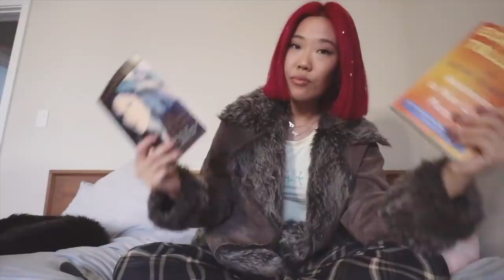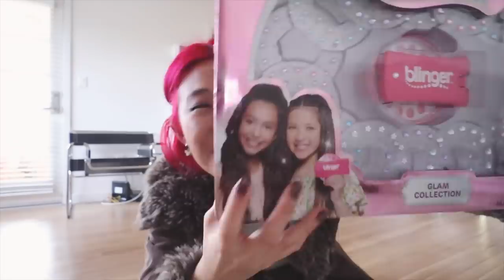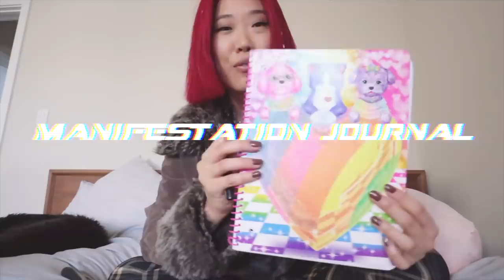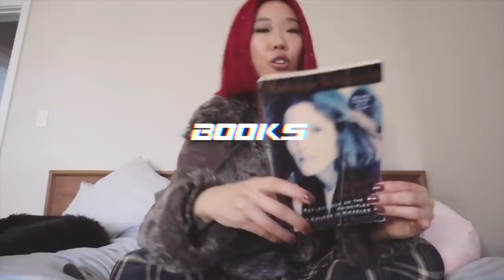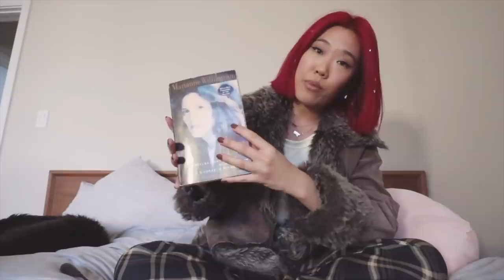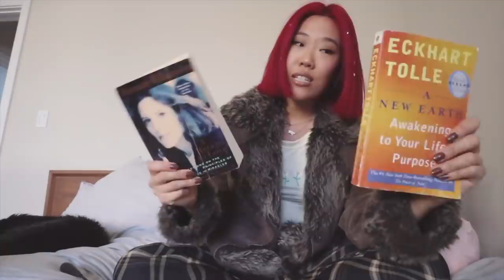Why I've Changed So Much... Re-inventing Myself!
get 20% off the new t3 fit (and all of their other hair tools that keep my hair so healthy and soff) with code AMYLEET320 -- letting you know my biggest insecurity, why i've changed so much, and all the new outfits/toys/books i'm consuming :D

☺ ON MYSELF
depop or local thrift stores!
miista boots (similar, but i just bought these too lol)

y2k kween music playlist (it's collaborative so add your faves from the 2000s!)
kinetic sand playkit
books i mentioned:

☺ CAMERA & LENS
☛ Canon 80D
☛ Canon M6
☛ Canon EF-M 11-22mm

☛ FTC » Thanks to T3 for partnering with me on this video! And thanks to YOU for ultimately supporting me and my channel! Without you, I wouldn't be able to work with amazing brands and companies.